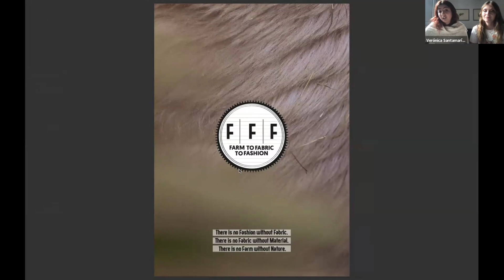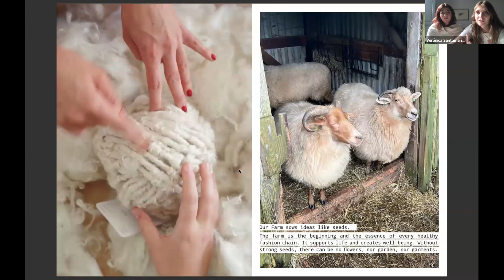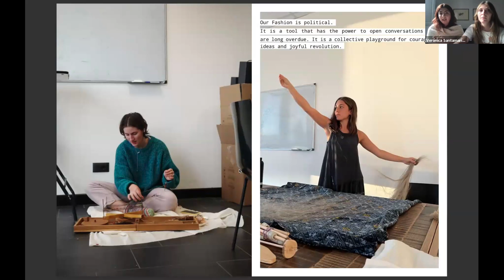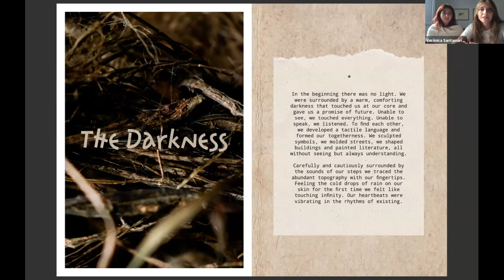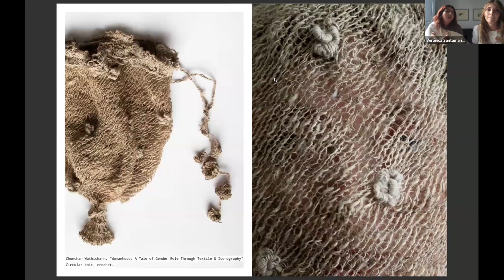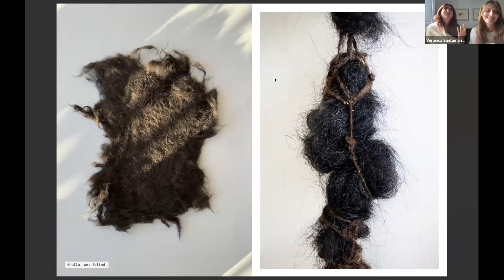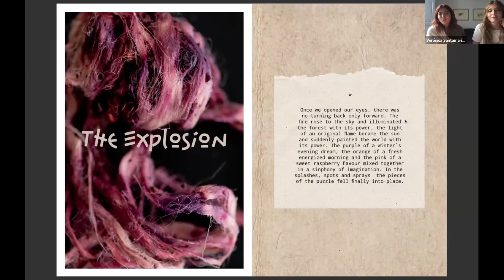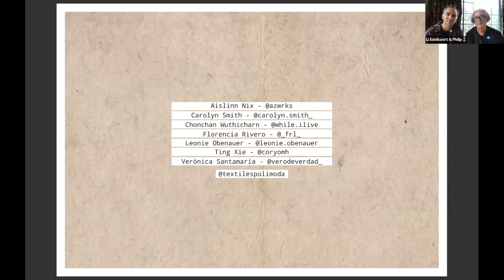EDUCATION - LEONIE OBENAUER & VERÓNICA SANTAMARÍA QUERUBÍN,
Farm to Fabric to Fashion Master Students, Polimoda
Leonie Obenauer and Verónica Santamaría Querubín

Originally from Germany, Leonie Obenauer began her journey with a degree in Communication Studies before being drawn to the vibrant fashion scene in Berlin, where she pursued design. It was there that she fell in love with the tactile art of knitwear, finding beauty in the textures and stories woven into every stitch. After two years in Germany's fashion industry, Leonie moved to Florence to delve deeper into the world of textiles, now studying in the Textiles from Farm to Fabric to Fashion Masters program at Polimoda. With a passion for knitwear, weaving, colours, and storytelling, she brings a creative curiosity to every design, seamlessly blending tradition with innovation.

Verónica Santamaría Querubín is a Magna Cum Laude designer from Los Andes University in Bogotá, Colombia, with a minor in textile design. She is currently pursuing an MA in Textiles from Farm to Fabric to Fashion at Polimoda in Florence, and was a finalist for the Dorothy Waxman International Textile Design Prize in 2021. As a weaver, dyer, and embroiderer, she focuses on manual craftsmanship rooted in Colombian and Latin American traditions. Believing in the power of participatory and activist design, she has a multidisciplinary approach to fashion. As a textile practioner herself, she cherishes time, material and technique; connecting with women crafters through yarns and colours is her goal as a textile designer and textile thinker. Verónica has worked with artisan communities promoting slow, meaningful and locally inspired production. She has consulted for Artesanías de Colombia, supporting ethnic communities affected by conflict, and collaborated with traditional artisans in Oaxaca, Mexico. Verónica has experience in the editorial field, research and writing alongside sustainability journalist Rocio Arias Hofman. She has also worked with the fashion designer Juan Pablo Socarrás, supporting ideation, trend forecasting, prototyping and development. She has also taught Fashion Design at Jorge Tadeo Lozano University, Bogotá.